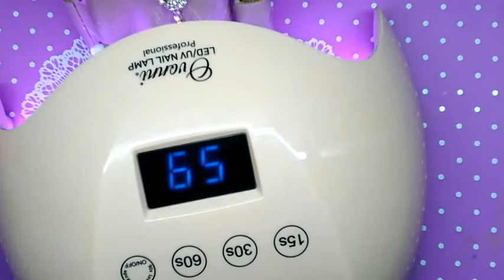Acrylic nails feminine nail design/Unas acrilico diseño femenino.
This set was done with acrylic and gels/ esta uñas son acrilico y diseño en geles.

Also YouTube music library

Earn money shopping online sign up it is free hit this